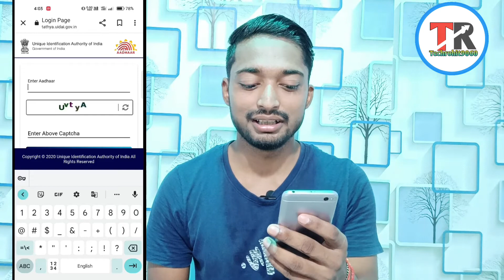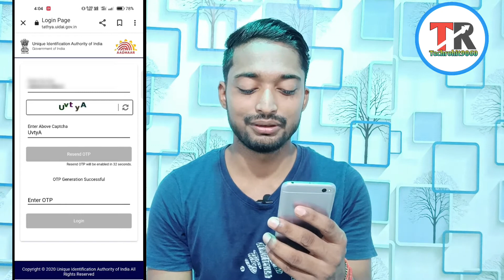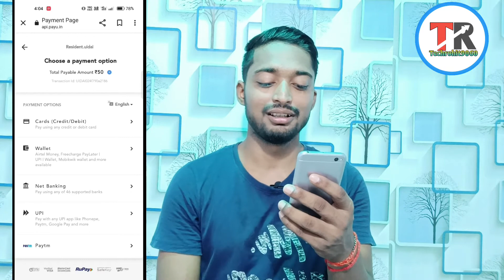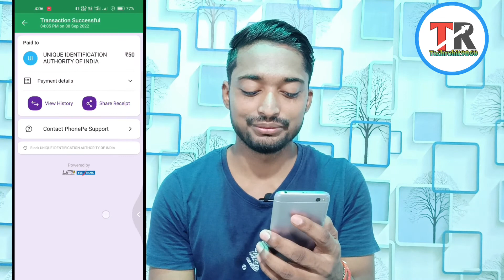PVC adhar Card online order | adhar pvc card kaise apply|plastic adhar card online apply kaise kare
PVC aadhar Card online order|pvc aadhar card online kaise kare|plastic aadhar card online kaise kare

Dosto aaj ke is video me PVC aadhar card online krne ka tarika bataya hoon main aasha karta hoon aap logo ko ye video jarur pasand aayega

      Thanks for our channel guy's ❤️😍😊